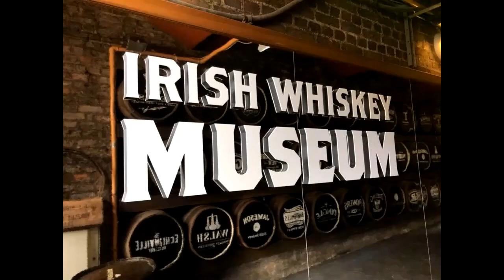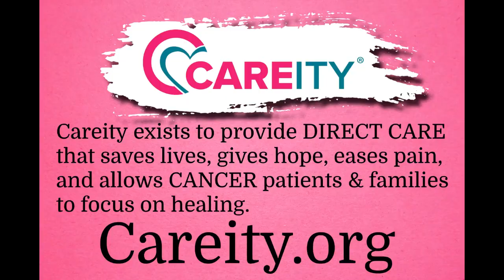Guest Billie Jo Jones & Jeremy Richardson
Pepper Stewart Show Aired Live 02/16/2023.

Guest:  musician Billie Jo Jones and Actor/Stuntman Jeremy Richardson
Featured; Music from Billie Jo Jones
Today Talking:  Space aliens, Spy Balloons, Country music!
Yellowstone Effect on the horse market, and more!
Register now for Texas Southwestern Cattle Raisers Expo.   in Ft. Worth TX
See trailer for Prime Video series THE RIDE featuring the PBR and upcoming movie Corsicana.  Then we will get off into some Odd News Stories including Snake in the bowl, Horse stuck in the water, snowed in cow and much more...
Plenty of Randomness